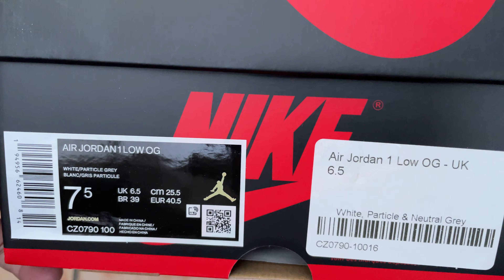Nike Air Jordan 1 Low - Neutral Grey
Won a raffle from END clothing last year. Video log sneakers n quality check.